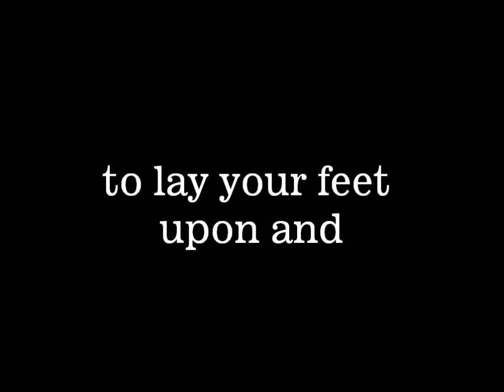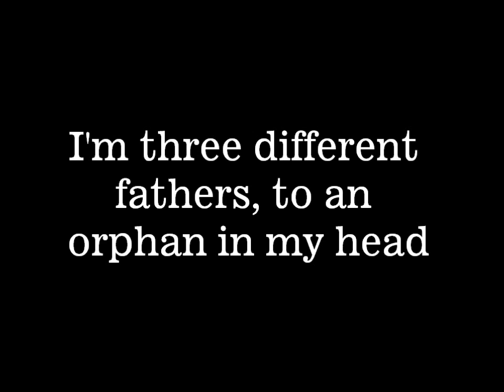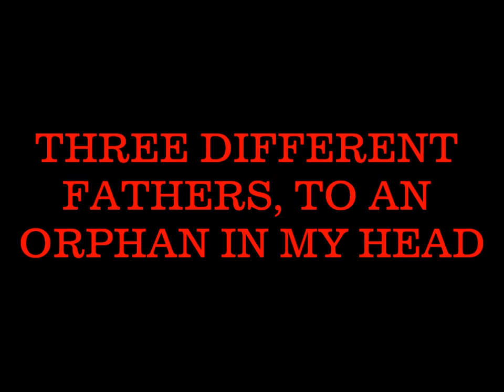An Overachieving Biopic of a Whiny Asshole by Dejube (lyric video)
Lyrics written by Dejube.

All music and vocals were done by Tom Noyd & His Staff.

You can download this song (and others) at:
talktomusicproject.bandcamp.com.
Submit your poems or lyrics at:
talktomusicproject @ hotmail dot com